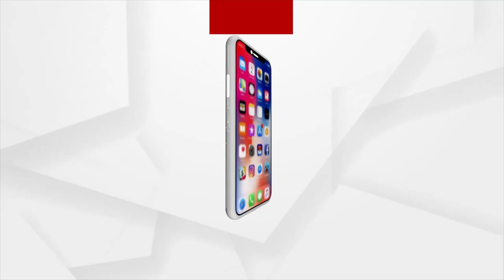Muslim Organizations to open 13 New Colleges in Karnataka,no restriction on hijab for girl students